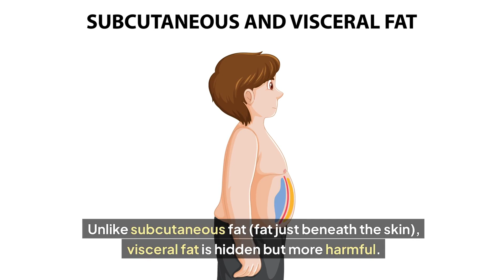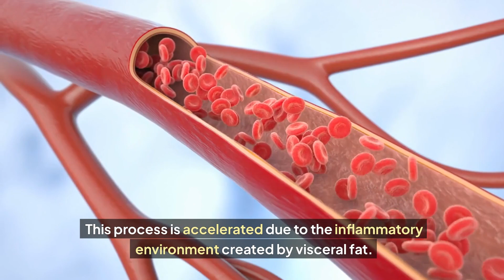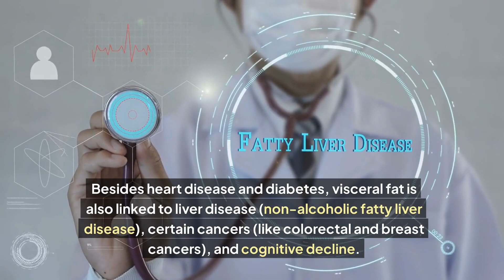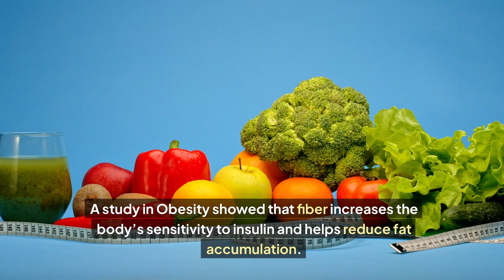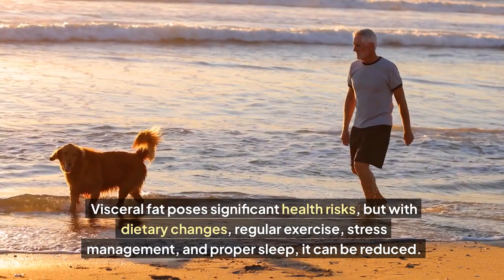Visceral Fat: What It Is, Why It’s Dangerous, and How to Get Rid of It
Learn about the dangers of visceral fat, how it contributes to high cholesterol, insulin resistance, and other health risks, and the most effective strategies to reduce it. We’ll cover scientific studies on diet, exercise, and stress management that help target this hidden fat and improve overall health.